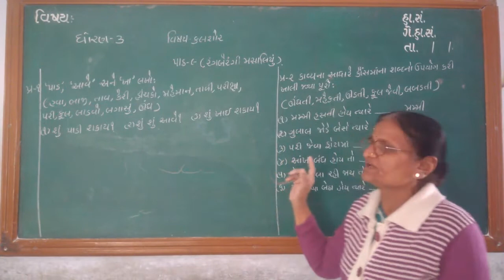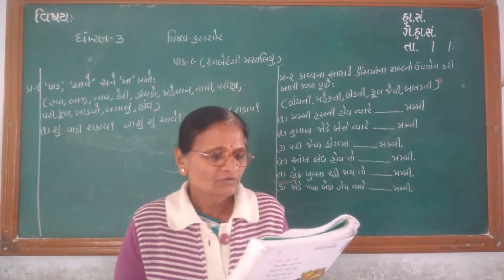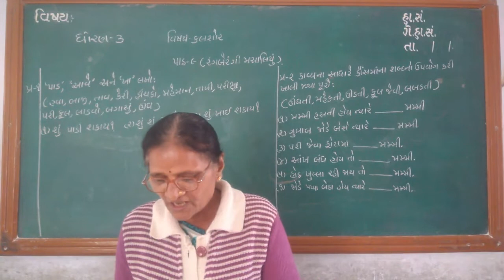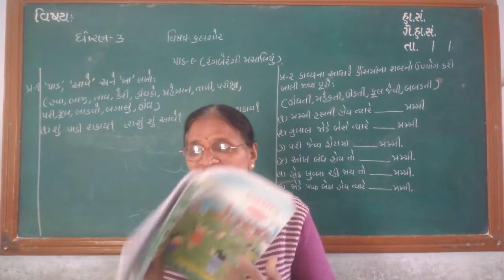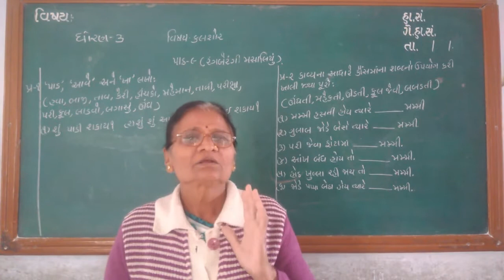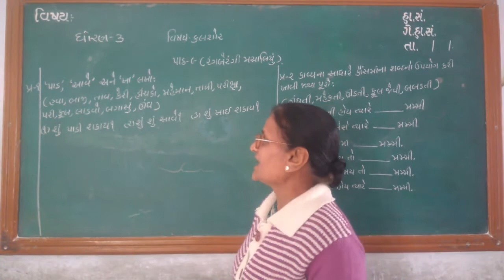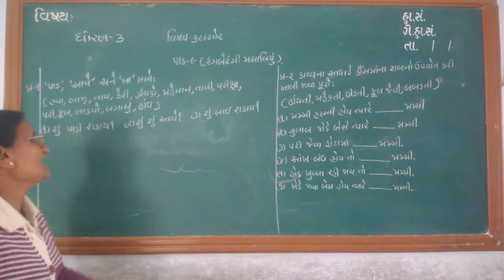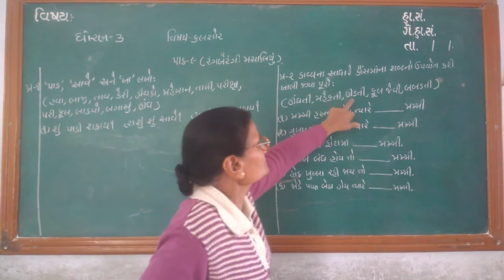ધોરણ ૩ કલશોર પ્રકરણ ૯ રંગ બે રંગી મસલીયું